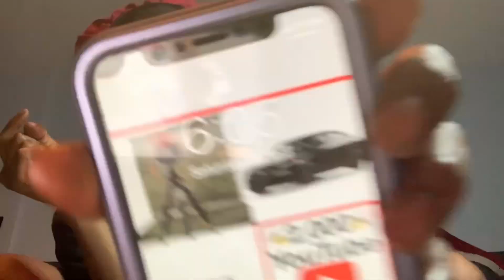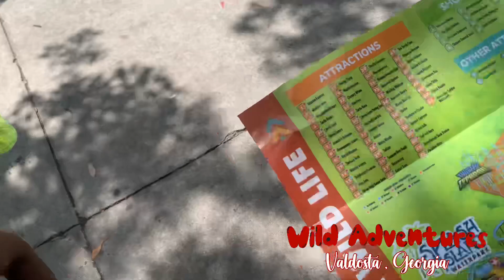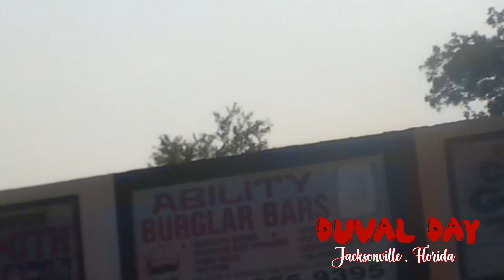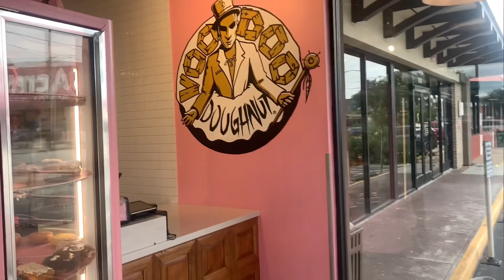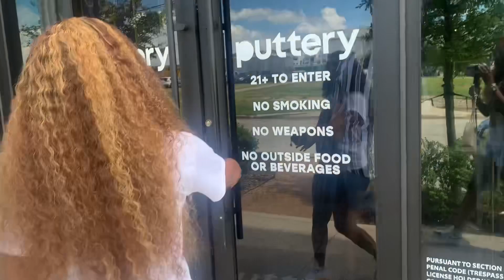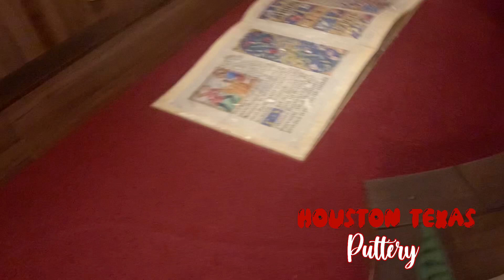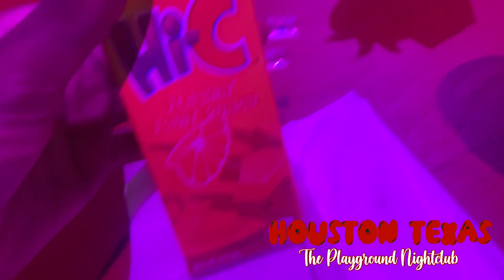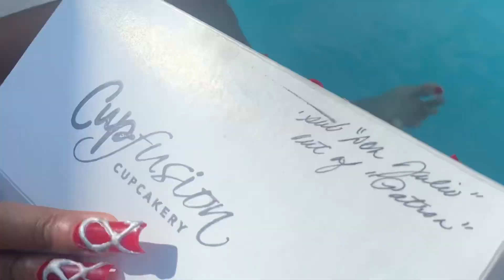travel vlog || 3 locations one vlog